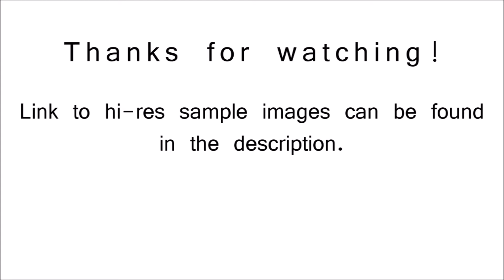Zeiss Ikon Box Tengor 54/2 (Operating) - 1926 Box camera